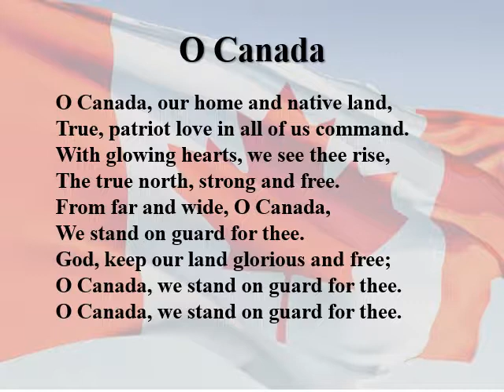O Canada (2018 edition)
Performed by the Uxbridge Community Concert Band
Directed by Steffan Brunette
Trinity United Church, Uxbridge, Ontario, Canada
25 August 2018